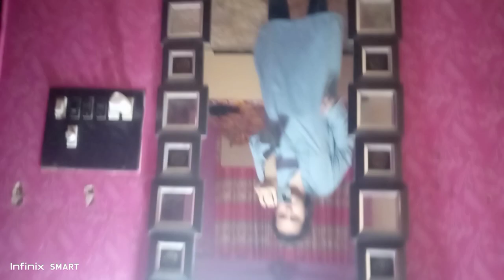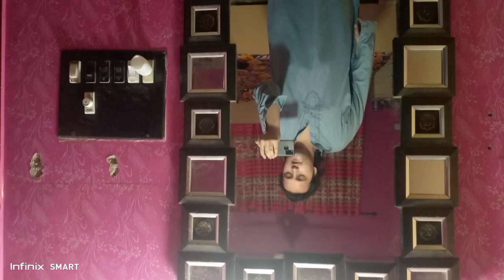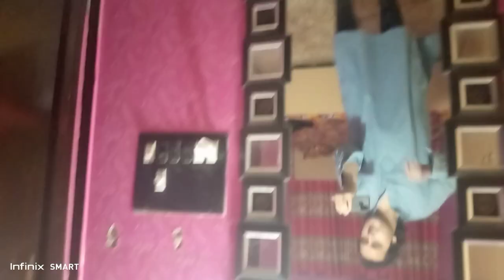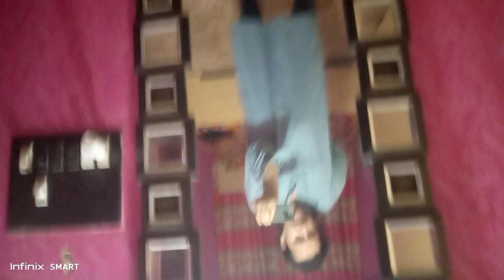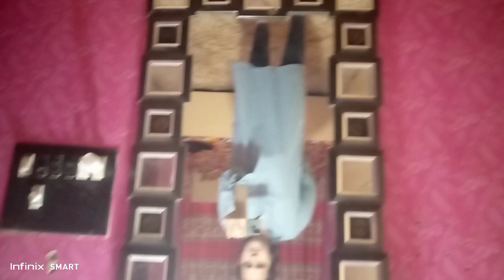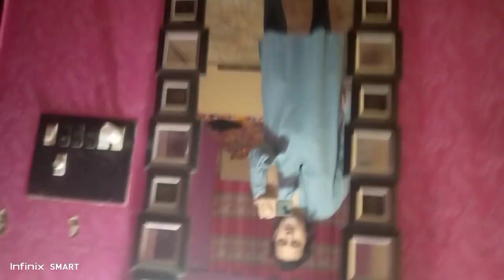khatme Quran niyaz sab ko rozi sehat mile ameen sumameen vlog no 64 g Dua